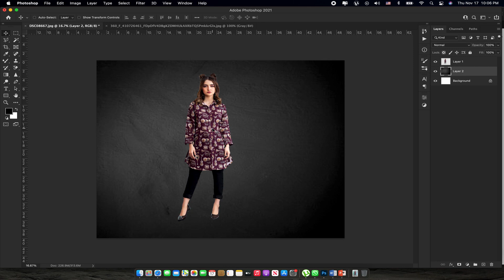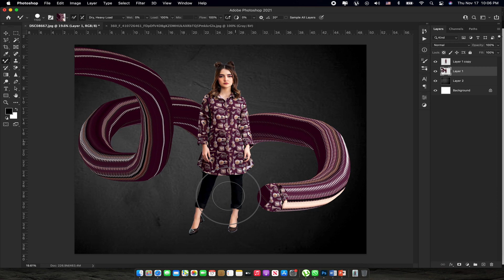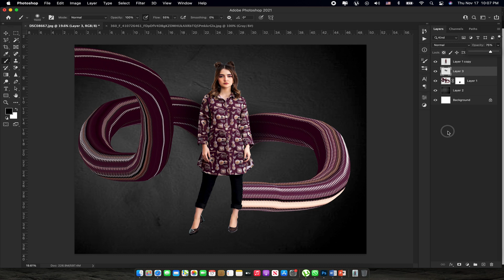Using of Mixer Paint brush Photoshop tutorial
Dear all students and professional in this video we learn about using of Mix paint brush. with this brush you can easily handle any pic specific patch and different sides creatively.